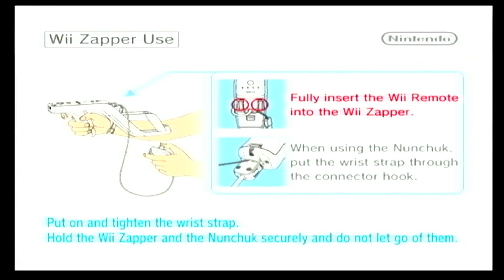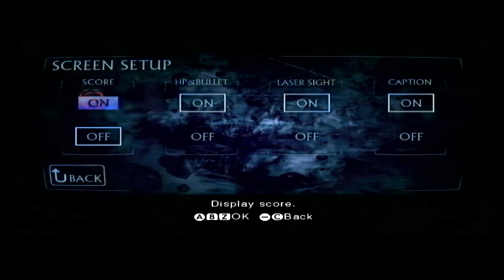Resident Evil Darkside Chronicles Episode 1 Operation Javier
Four years after the events of Resident Evil 2.  Leon S. Kennedy and Jack Krauser, an American Special Forces operative, take a trip to a South American village to search for Javier Hidalgo, a former drug lord with ties to the Umbrella Corporation. They quickly discover the village has suffered a viral outbreak and is overrun with zombies and mutant bio-organic weapons (BOWs). The duo fights past the creatures and finds Javier's daughter, Manuela, who agrees to guide them through the jungle.